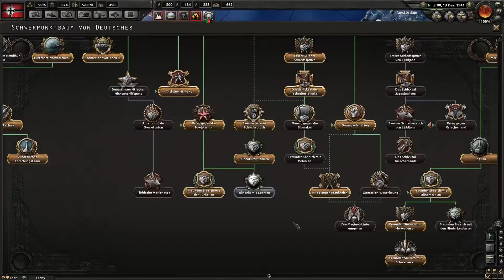Hearts of Iron IV - Die Achse des "Guten" #18 - Frankreich aufräumen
Wir räumen "mal eben" Frankreich auf. Und die Briten erleiden hohe Verluste.
Wir spielen den MP Modus mit Bonsai, QuiGon und Silent Jake.